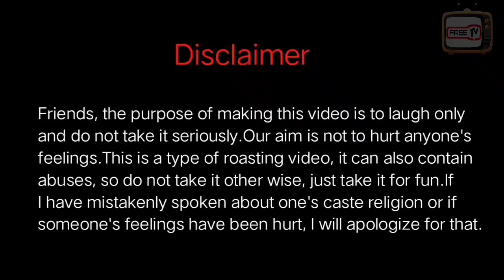Funniest Hairstyles || Funny Tiktok Roast Video || FreeTv Dev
In this video, I talk about some of the funniest and worst Haircut. We are the looking at the funniest Hairstyle in tha India.

Here’s presenting the Full Video of starring Dev Rasulpur, Govinda Guldehara.